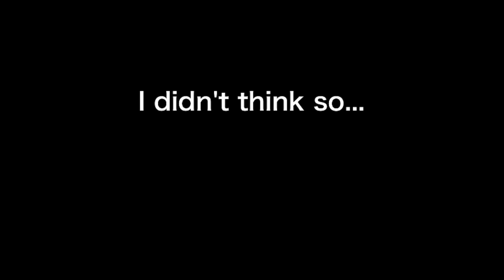Leatherface Is Illuminati Confirmed